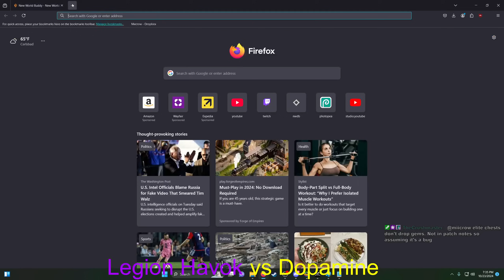NEW BUGS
In this video I showcase some new bugs that are affecting the PVP and PVE experience!